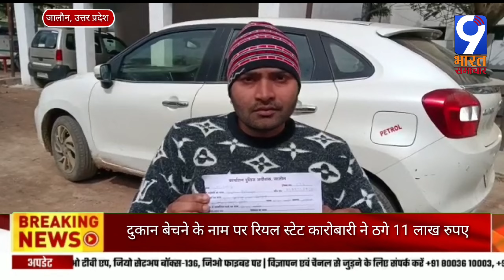Uttar Pradesh दुकान बेचने के नाम पर रियल स्टेट कारोबारी ने ठगे 11 लाख रुपए